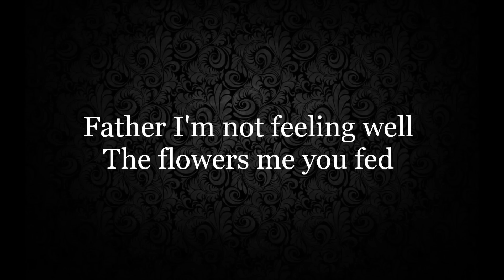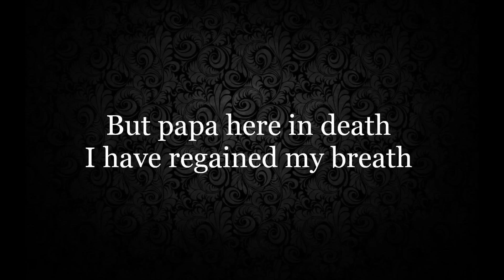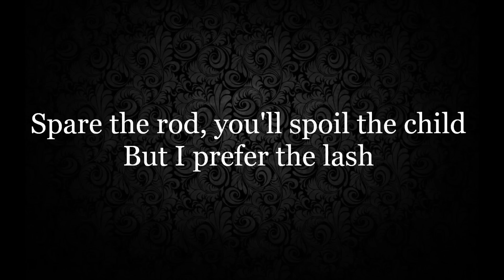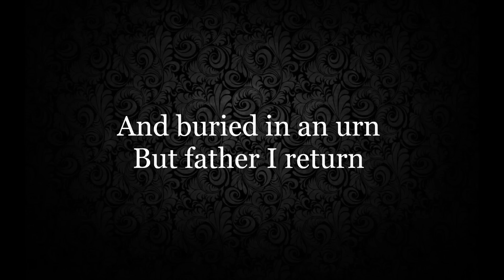The Hazards of Love III (Revenge!) - The Decemberists (Lyrics)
The Hazards of Love III ( Revenge!) Lyrics by The Decemberists